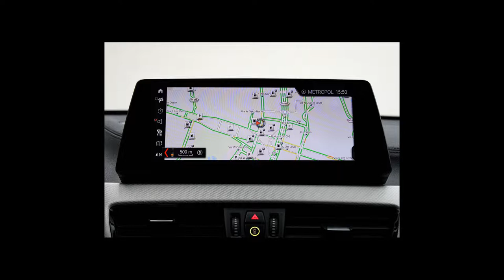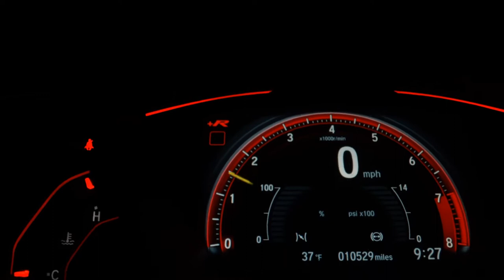BMW X2 - 2020 - Brasília/DF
BMW X2 2.0 M35I X-DRIVE
19/20

- Todas as revisões na concessionária.
- Piloto automático.
- Bancos Esportivos.
- Teto Solar.
- Alerta de mudança de faixa.
- Frenagem automática de emergência.
- Assistente de permanência em faixa.
- 2 zonas de ar condicionado.
- Controle de velocidade adaptativo.
- Head-Up Display

Dados do Veículo
Veículo: BMW / X2 2.0 TWINPOWER M35I XDRIVE
Ano: 2019/2020
Combustível: GASOLINA
Portas: 4 PORTAS
Câmbio: Automático
Cor: LARANJA
KM: 22.870

✅ Air Bag
✅ Alarme
✅ Ar Condicionado
✅ CD Player
✅ Desembaçador Traseiro
✅ Encosto de Cabeça Traseiro
✅ Farol Xenônio
✅ Freio ABS
✅ GPS
✅ Rádio
✅ Rádio e MP3
✅ Retrovisor Fotocrômico
✅ Retrovisores Elétricos
✅ Teto Solar
✅ Tração 4x4
✅ Travas Elétricas
✅ Vidros Elétricos
✅ Volante com Regulagem de Altura
✅ Limpador Traseiro
✅ Air Bag Lateral
✅ Kit Multimídia
✅ Trio Elétrico
✅ Piloto Automático
✅ Farol de Neblina
✅ Entrada USB
✅ Cartão SD
✅ Bluetooth
✅ Porta Copos
✅ Trava Elétrica Central
✅ Bancos Elétricos
✅ Direção Elétrica
✅ Câmbio no Volante (Borboleta)
✅ Ar Digital
✅ Abertura Porta Malas por Controle Remoto
✅ Android Auto
✅ Apple CarPlay
✅ Tração ASR
✅ Start-Stop
✅ Bancos Esportivos
✅ Console Central
✅ Rádio USB
✅ Retrovisor Retrátil
✅ Som Original